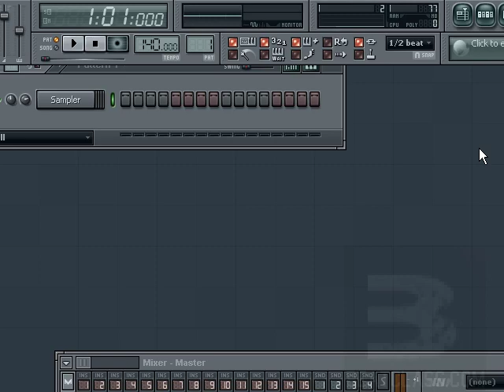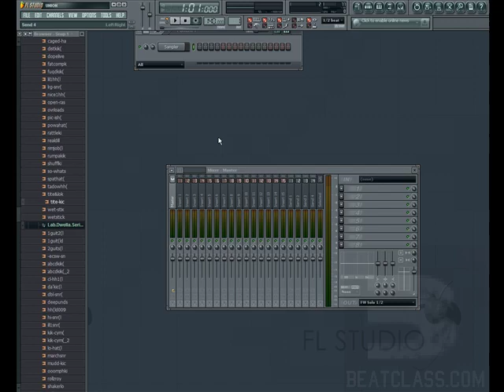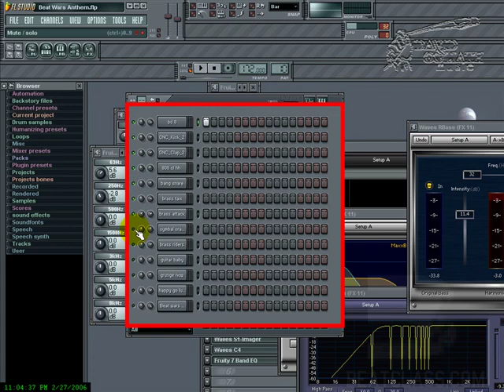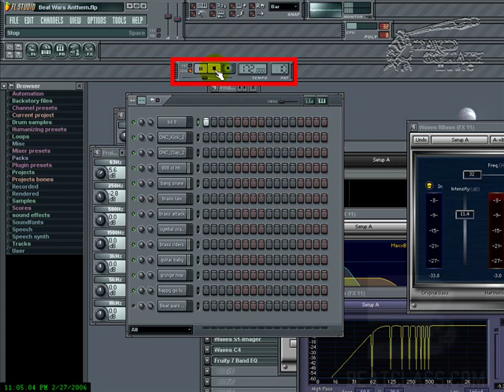Beatclass Origins FL Studio Teacher to the World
This tutorial On Sale today for was $9.99 now $8